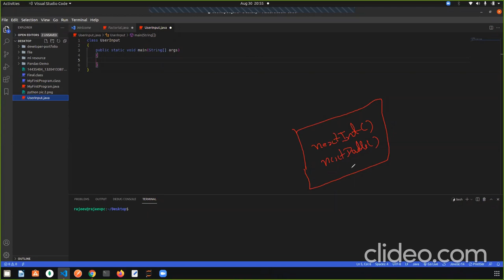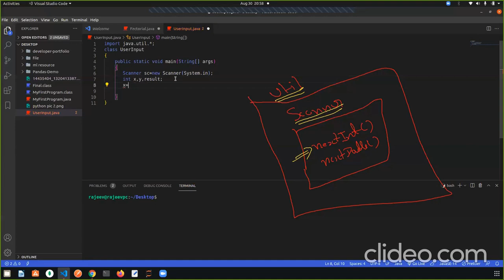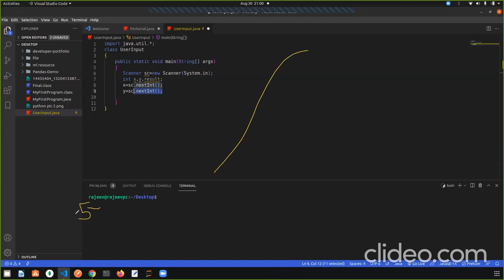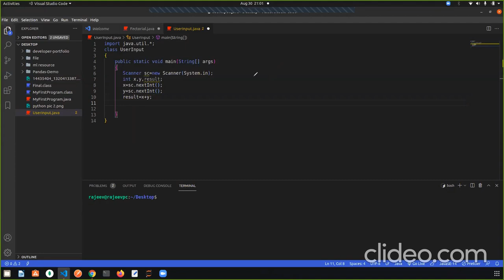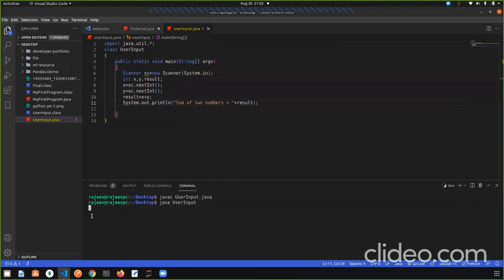How to take user input in java program in HIndi